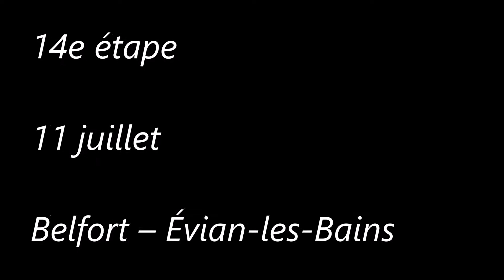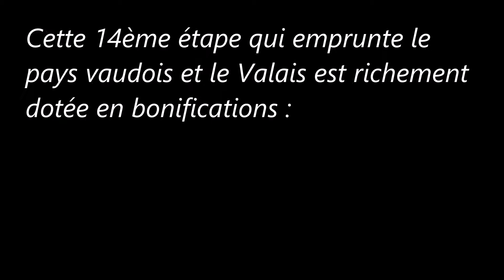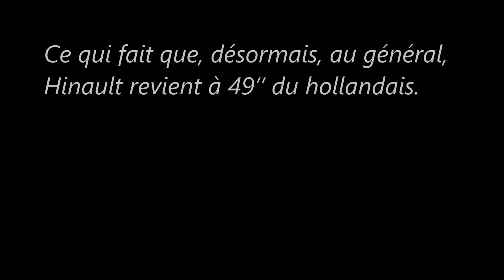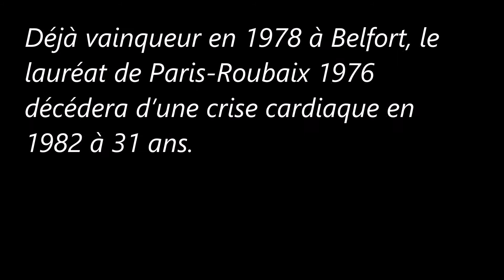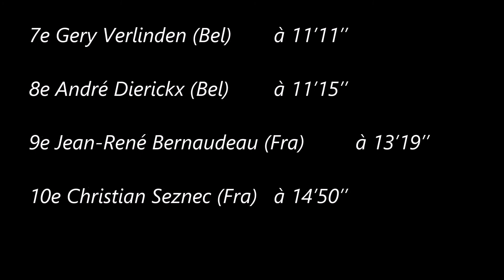14e étape du Tour de France 1979